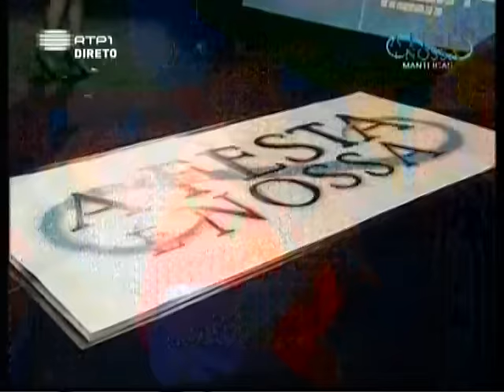Sons da Terra - "Laurindinha" & "Ouvi o Passarinho" (TV)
Sons da Terra - "Laurindinha" & "Ouvi o Passarinho"
RTP - A Festa é Nossa (Manteigas) | 18 Fevereiro 2012